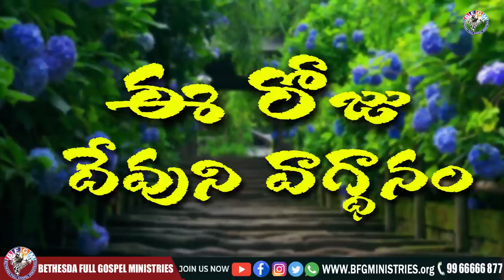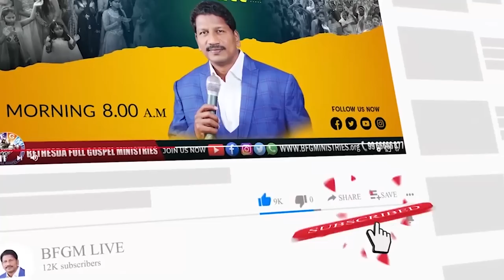Today's promise 20.09.2022 | BFGM LIVE